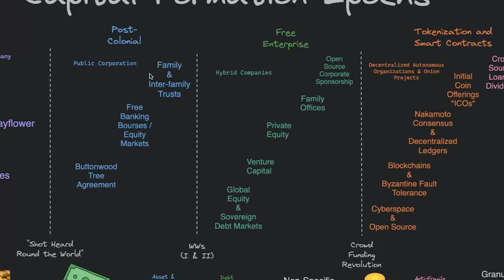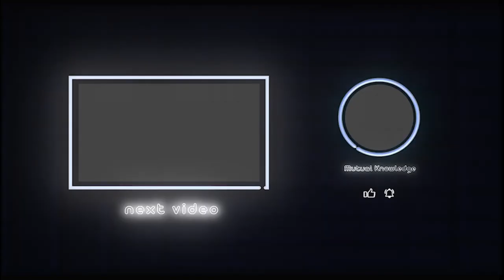Abravera: Evolving Funding Approaches for Open Source - Interview with Adam de Delva & Jeff Turner